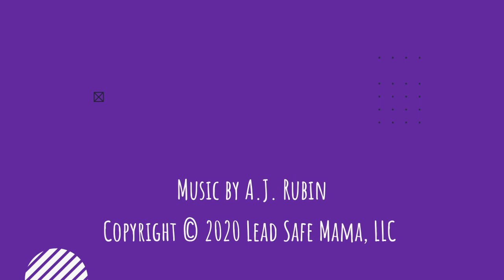Lead Poisoning Prevention: Interview with Avi Rubin (age 15). living with Lead poisoning as a teen.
This is a short video interview with my 15 year old son Avi Rubin. Avi was acutely Lead poisoned as a baby and has a permanent brain injury as a result of his poisoning. In this video Avi talks about the impact of Lead poisoning on his life, the election, Halloween, CoVid-19 and more! LeadPoisoning LeadExposure LivingWithLeadPoisoning LeadSafeMama CoViD19 Election2020 Anxiety Here's the link to the page with the video on the Lead Safe Mama blog